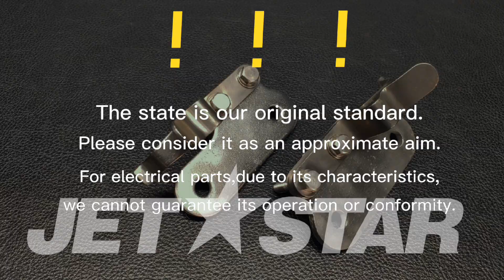YAMAHA_1996_SuperJet700(MJ-700SJ)_STEERING 2 PLATE,GUIDE [ Y2672-17 ]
YAMAHA_1996_SuperJet700(MJ-700SJ)_STEERING 2